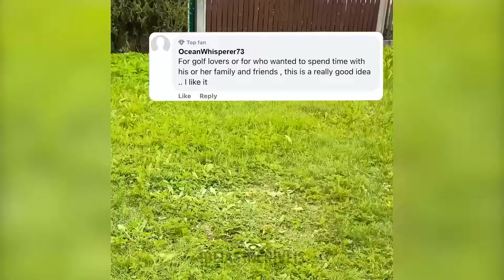🏡🌸 Transforme Seu Quintal em um Paraíso para a Família com Estas Dicas e Truques DIY 🔧✨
Descubra como transformar seu quintal em um paraíso para a família com dicas e truques DIY incríveis. Aproveite momentos inesquecíveis ao ar livre com projetos fáceis e criativos!